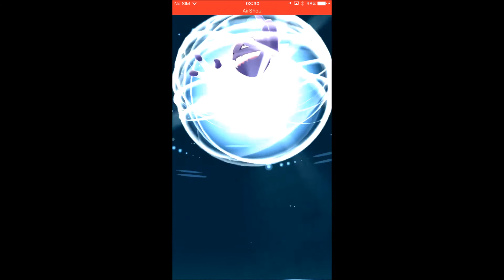INSANE POKEMON GO EVOLUTIONS|GASTLY TO HAUNTER TO GENGAR!!!